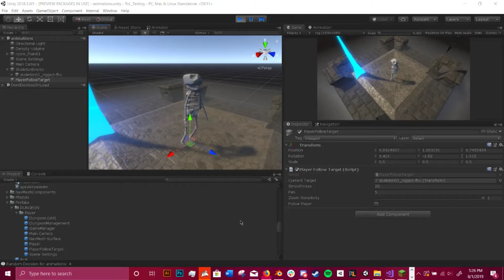kill.exe (stop laughing at me....)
Need an intro? Hit me up on twitter!